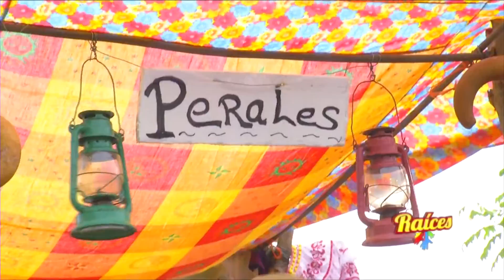Raíces 9 - CañaFistulo